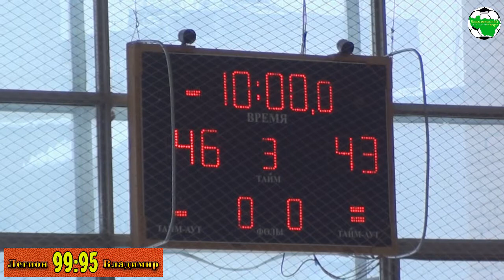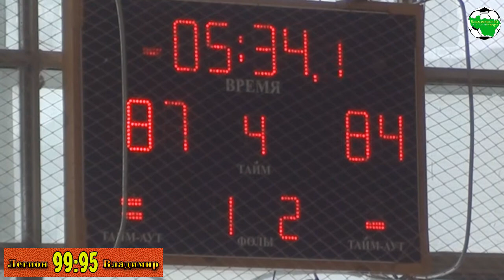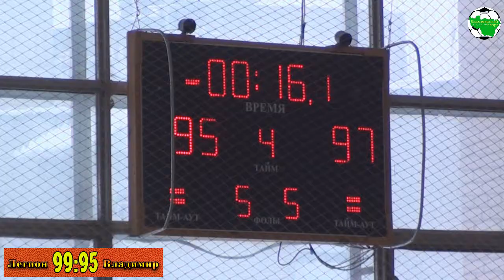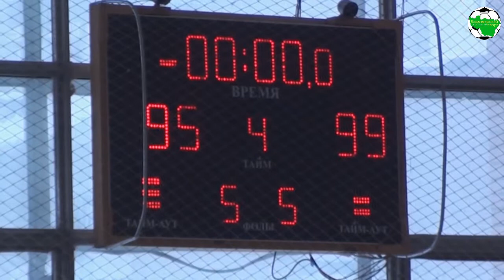Легион - Владимир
г.Радужный